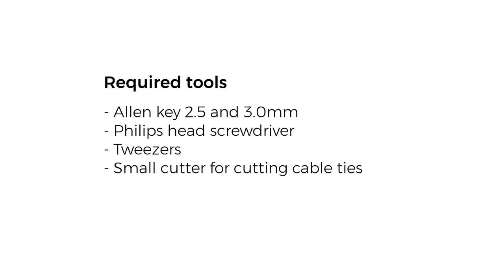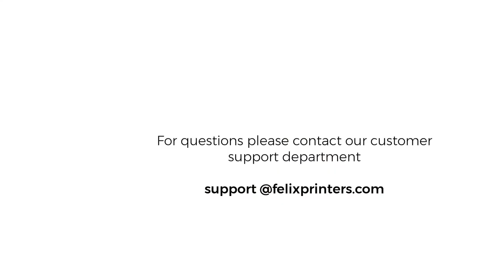Upgrade to FELIX Pro 3 bed with flexplate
This video shows how to upgrade your heated bed from Pro 1 or 2 to Pro 3.